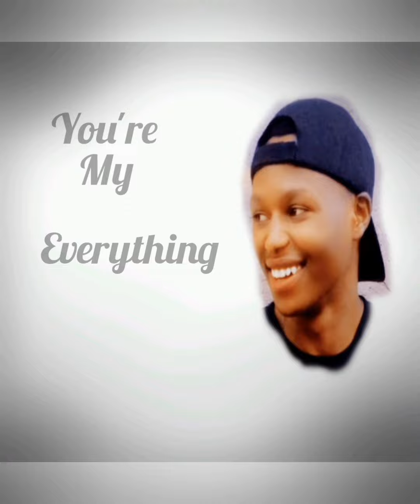I love you by twizeyimana theophile (video lyrics)